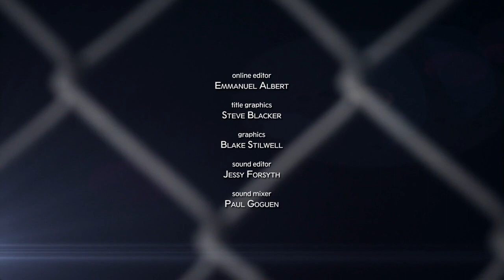Cubicle to the Cage Ep 2